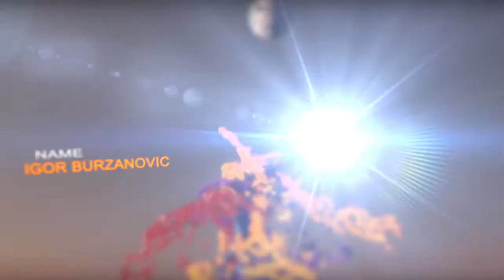Igor Burzanovic CV